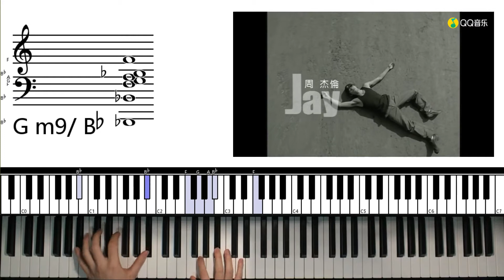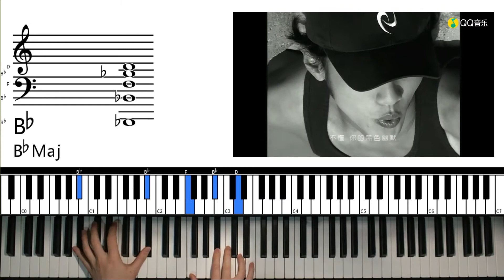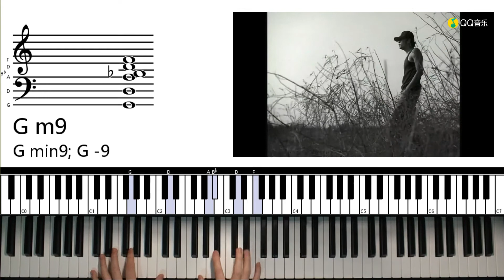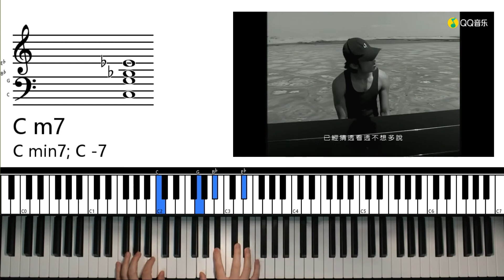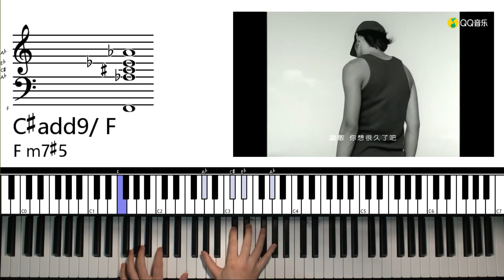【键盘小哥教你弹】黑色幽默（周杰伦）全网最原版的演奏没有之一~